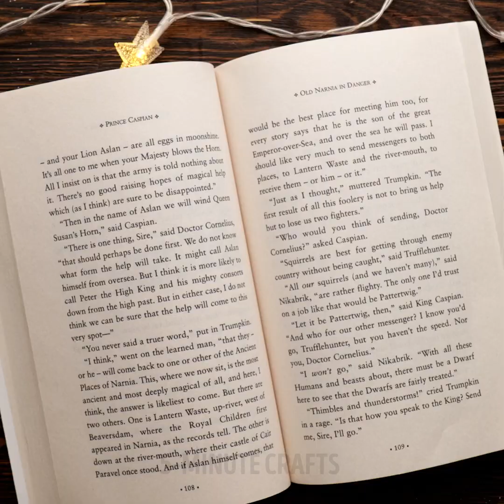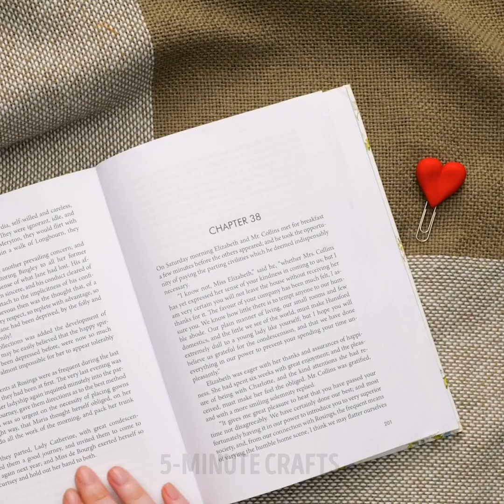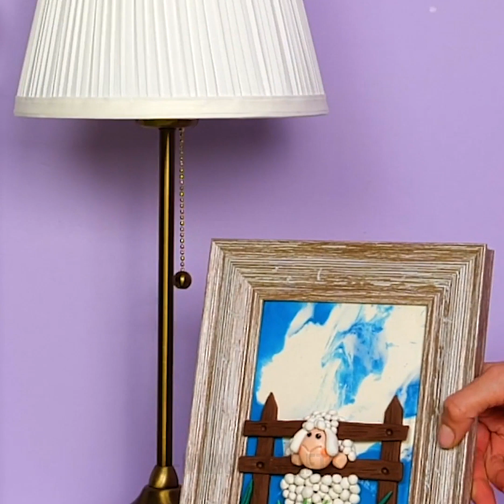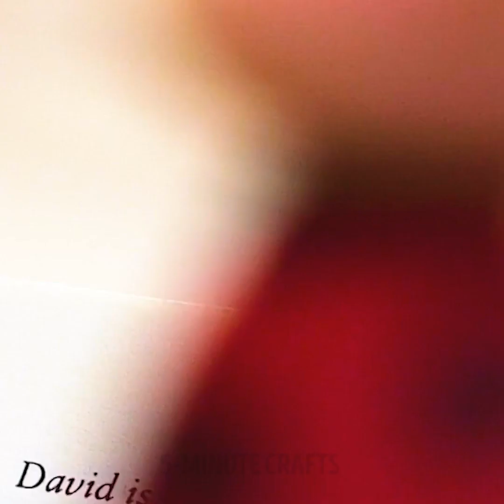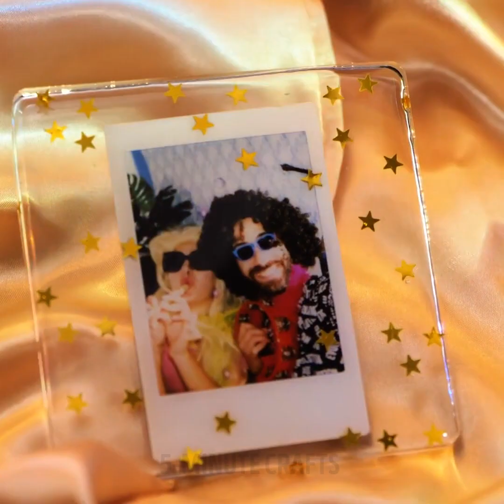PERFECT MINI CRAFTS || Polymer Clay Vs Epoxy Resin DIYs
TIKMESTAMPS
0:00 DIY Burger Keycap From Polymer Clay
0:16 Polymer Clay Watermelon Necklace
0:35 Epoxy Resin Necklace